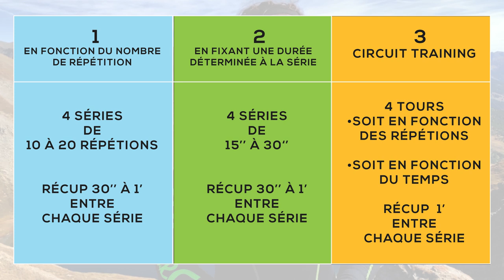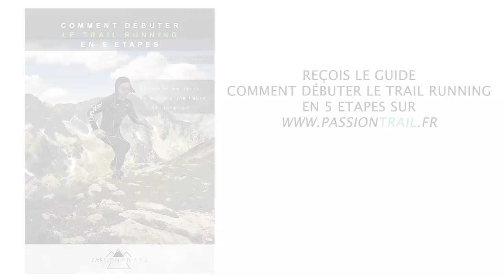5 EXERCICES DE GAINAGE DYNAMIQUE POUR UNE MEILLEURE PRÉPARATION EN TRAIL RUNNING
Le gainage est devenu un travail indispensable dans la préparation en trail. Mais connais-tu la version dynamique de ces exercices ?